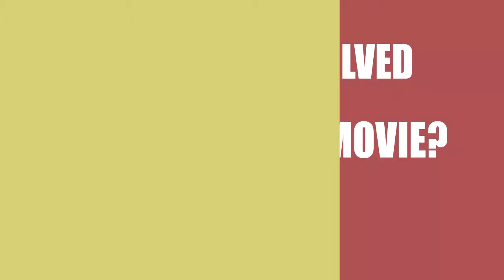The Bequeather (2014) Movie Cast Information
Director, Writer and Actor \ Acrtress of the film The Bequeather (2014)